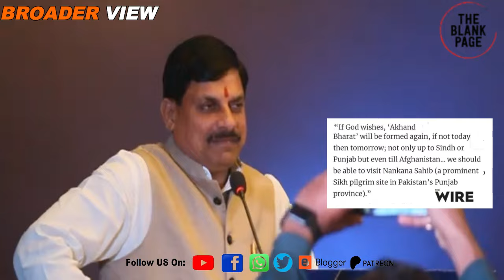India will invade Bangladesh Pakistan and others in Modi’s third term says Top BJP leaders